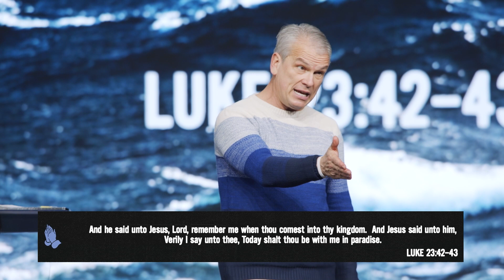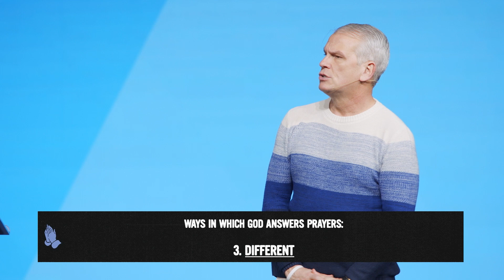Pray First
This is week 1 from the sermon series, “Pray First” by Dr. Benny Tate at Rock Springs Church.